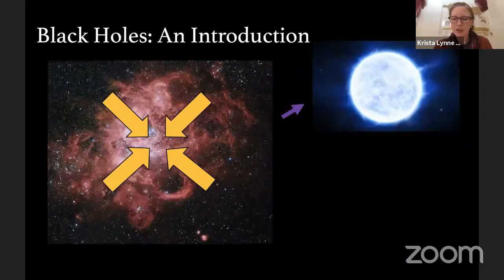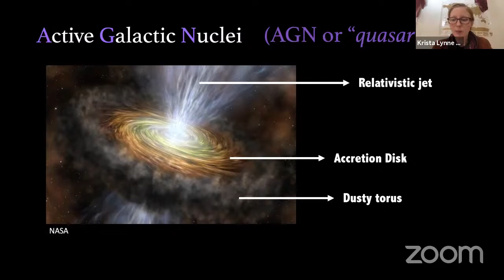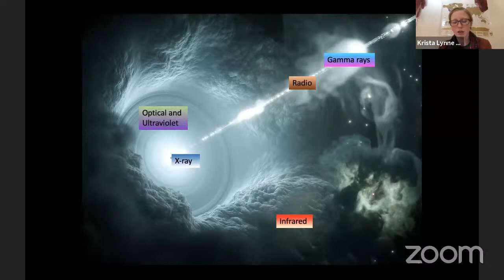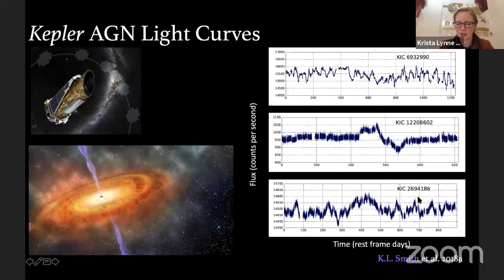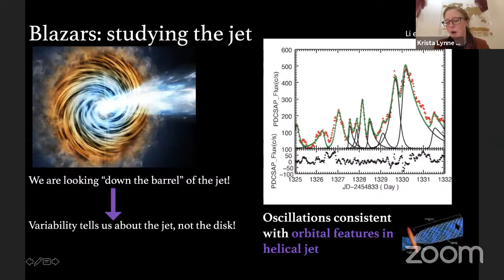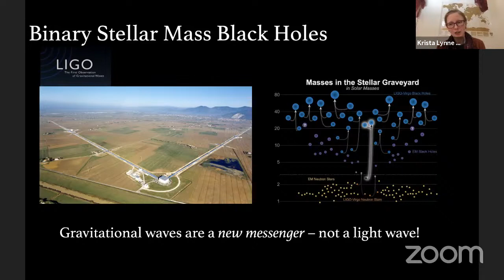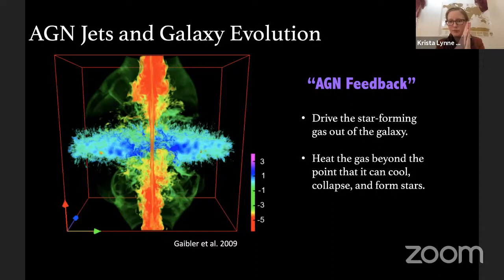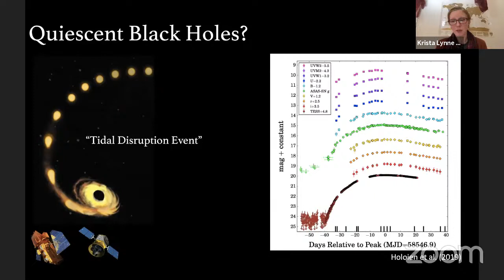Black Holes through the Kaleidoscope - Discover Our Universe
Join us as Dr. Krista Lynne Smith (Southern Methodist University) discusses Black Holes through the Kaleidoscope, and how we study black holes & the galaxies they live in in our 'Discover Our Universe' public lecture series followed by live online Q&A.

Find out more at kipac.stanford.edu/discover.

Supermassive black holes are the most powerful persistent sources of energy in the Universe. They power the emission of radiation in every waveband that humans have learned to study, from long, low-energy radio waves to blistering gamma rays. Humans have learned to study these immense, mysterious objects using instruments designed to detect light at all of these wavelengths, as well as how that light varies over time as black holes consume matter and expel energy. Find out how worldwide efforts using instruments on Earth and in space, along with the development of the field of time domain astrophysics, have allowed us to build a dynamic, multicolor, multifaceted image of black holes that helps explain their bizarre physics and the powerful effects they have on the galaxies that host them.